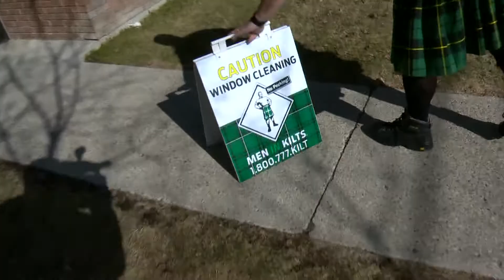Gil Tucker: Kilt Windows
It's not something you'd expect to see when you look out your office window, a man in a kilt. That's just what's happening in Calgary.